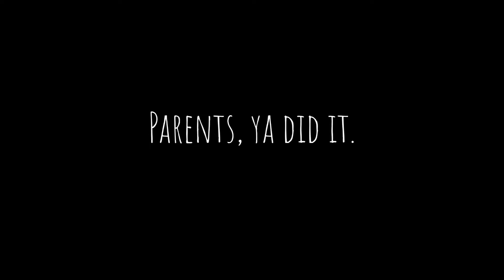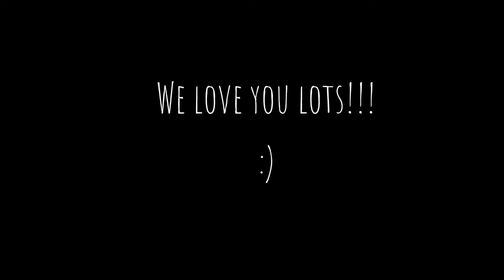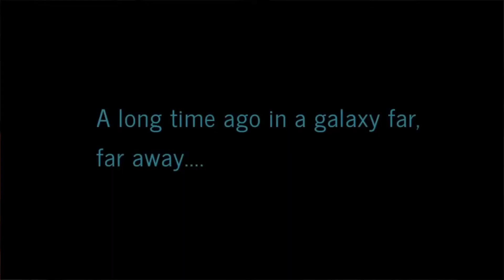NLKtv: The Real Christmas Treasure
Sunday is the last of our little Christmas adventure! We hope you've enjoyed it and we hope to see you for the finale! We set sail on our last pirate voyage at 9.30 Sunday.